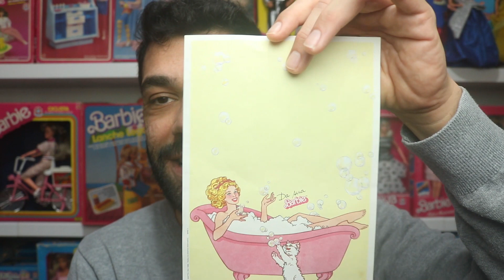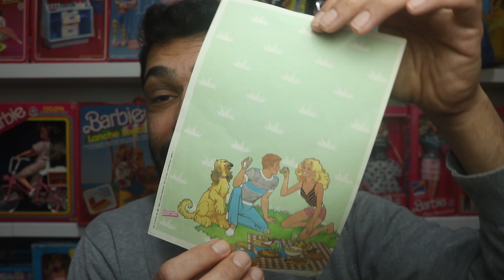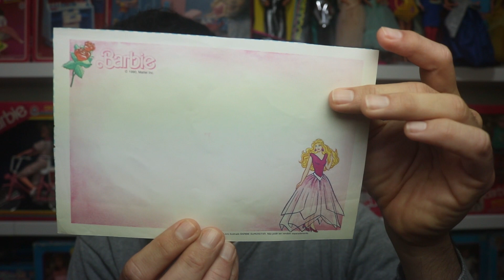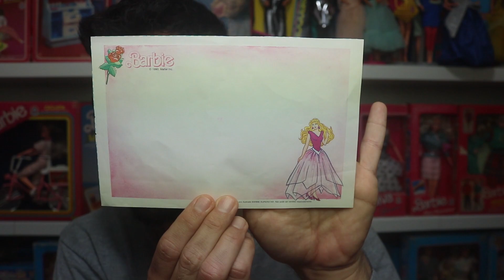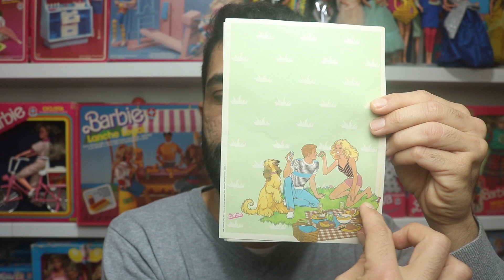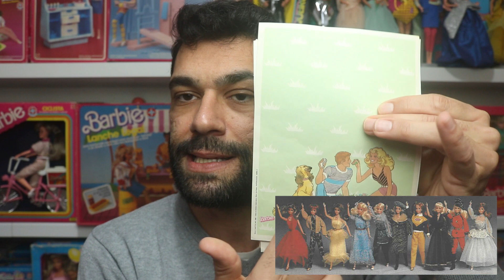Barbie Estrela, 1983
Código de referência da fabricante: 10.51.17